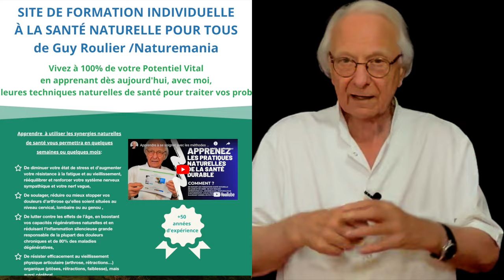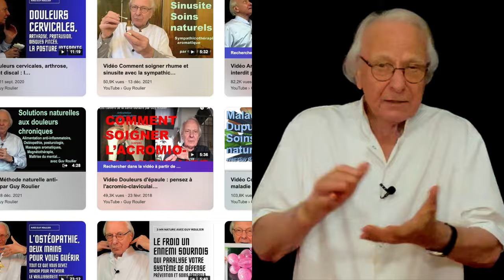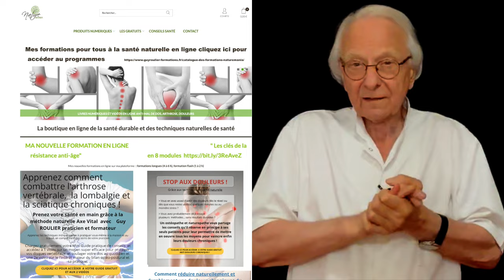Apprendre les synergies santé naturelle anti-arthrose, anti-stress et anti-âge avec Guy Roulier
Soulager les douleurs d'arthrose, le stress, ralentir le vieillissement est à votre portée. Se former individuellement à la santé naturelle est un choix personnel crucial pour celles et ceux qui cherchent à rester performant et dans le meilleur état de santé possible le plus longtemps possible. La santé se mérite, c'est un capital vital à entretenir avec le plus grand soin, sans toutefois tomber dans les excès ni les dérives sectaires.
Faites comme moi, prenez-vous en mains et surtout, surtout, persévérez jusqu'au bout de la vie, à l'image de ma mère Hélène qui a appliqué le bon programme jusqu'à 103 ans pour garder jusqu'au dernier jour, bon pied, bon oeil.
Si vous avez déjà d'importants stigmates liés à l'âge, ne tardez pas à passer à l'action, que vous ayez 60 70, 80 ou même plus de 90 ans. Vous ne regretterez pas d'avoir au moins essayé de changer le cours des choses.
Il y a toujours quelque chose à faire, quelque chose à modifier, à améliorer pour empêcher ou ralentir l'arthrose.
Mes vidéos Youtube gratuites sont plus que jamais à votre disposition, mais pensez à faire un travail de fond en suivant notamment ma formation "Résistance anti-âge" en la complétant si nécessaire par une ou deux formation "anti-arthrose"  ou la formation "anti-stress" ou autre.
Prenez soin de vous
Personne d'autre ne le fera mieux que vous
Guy Roulier